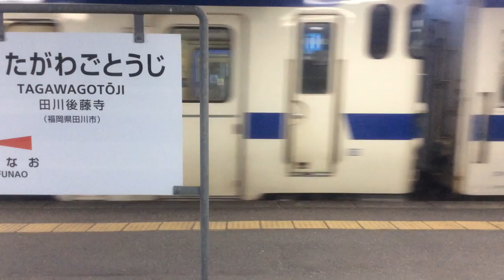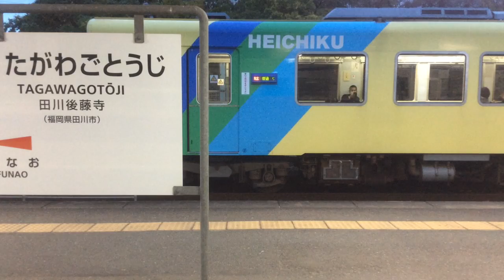【JR九州 後藤寺線】田川後藤寺→新飯塚 2021.11.8 [JR Kyushu Gotoji Line] Tagawa Gotoji → Shin-Iizuka